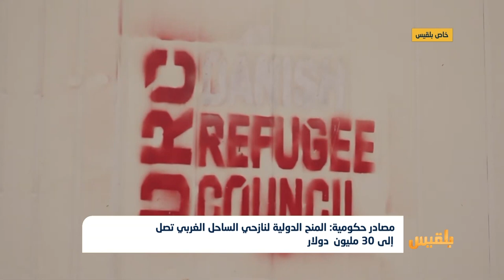حقوقيون وسكان محليون يتهمون المنظمات الدولية بالمتاجرة بقوائم بيانات نازحي الساحل الغربي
يعيش نازحو مناطق الساحل التابعةِ لمحافظتي تعز والحديدة، في الخيام في ظل ظروف صعبة، رغم تواجد عشرات المنظمات الإنسانية التي يتهمها حقوقيون بالمتاجرة بمعاناة النازحين وكشوفاتهم.
التقرير التالي، يرصد معاناة الهاربين من الحرب في مخيمات النزوح، والدورَ السلبي للمنظمات الدولية...